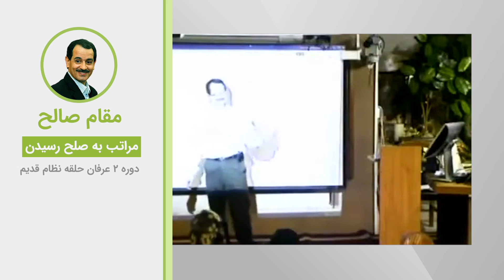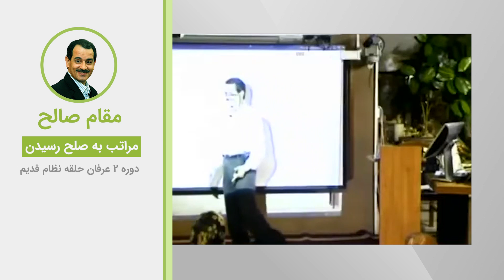مقام صالح - مراتب به صلح رسیدن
ویدیوهای دروس موضوعی نظام قدیم عرفان کیهانی حلقه (آکادمی طاهری) از سری دروس ارائه شده در دهه هشتاد خورشیدی توسط محمدعلی طاهری می‌باشد. این ویدیو بخش کوتاهی از جلسه دوم دوره دو نسخه یک نظام قدیم عرفان کیهانی حلقه است. شما می‌توانید بقیه مباحث مطرح شده در این جلسه را در پلی لیست مربوطه دنبال بفرمایید.